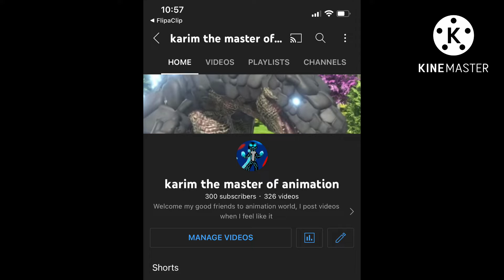300 SUBS LETS GOOOOOOOO (old gigan models)